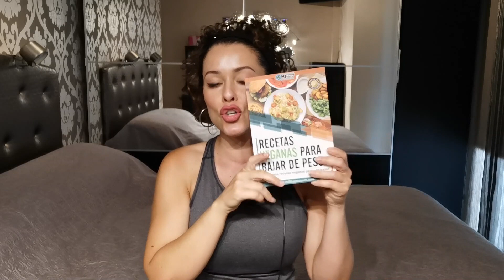💚PROTEÍNA VEGETAL |🔸 Cuál es LA MEJOR 🔹Beneficios 🔸 Dónde obtenerla 🔹 Cuánta, Cuándo y Cómo tomarla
¿Te interesa consumir proteína vegetal?

►SUPLEMENTOS que estoy utilizando:
Yo la compro neutra y después le añado el saborizante porque así la proteína sale mucho más barata y puedes tener más variedad de sabores, a parte de que también la puedes aprovechar para hacer recetas veganas altas en proteína
►En este vídeo te explico:
00:00 - Introducción
01:02 - Qué es una proteína vegetal
02:29 - Qué contiene la proteína vegana
03:12 - Cuáles son las proteínas vegetales
04:40 - Cuál es la mejor proteína vegetal
07:00 - Fuentes de proteína vegana
08:06 - Cuál es la mejor proteína vegana
08:25 - Cuál es la mejor proteína vegana para ganar masa muscular
09:35 - Como ganar masa muscular si soy vegano
12:07 - Cuándo tomar la proteína vegetal
13:22 - Cuánta proteína vegana tengo que tomar
14:36 - ¿Debo consumir un suplemento de proteína vegetal para aumentar masa muscular?
15: 05 - Qué semillas son altas en proteína vegetal
👉 Cuáles son los alimentos vegetales ricos en proteínas
👉 Qué pasa si tomo proteína vegetal
📤PUEDES DESCARGAR MI GUÍA GRATIS PARA BAJAR DE PESO EN ESTE ENLACE
★☆★¿QUIERES DESCUBRIR TODOS LOS SECRETOS PARA QUEMAR GRASA?★☆★
►Soy Esther Castro, entrenadora personal vegana, especialista en nutrición y suplementación deportiva y preparadora de competición.